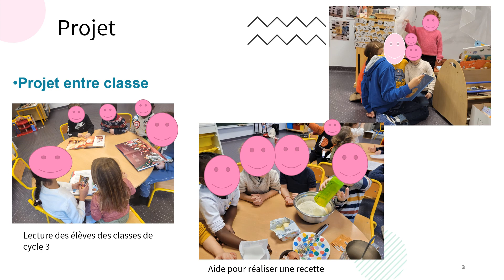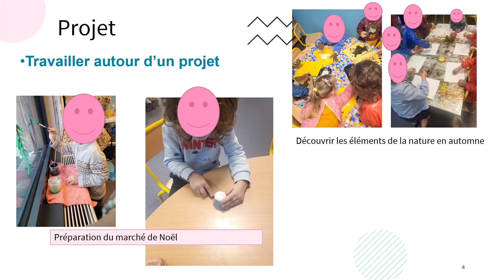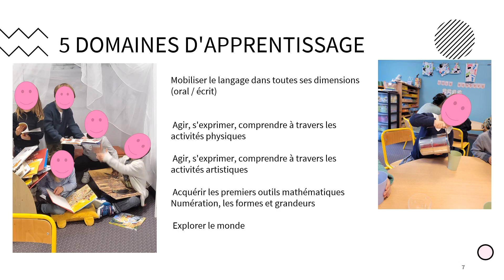Site PO Classe de Moyen Section